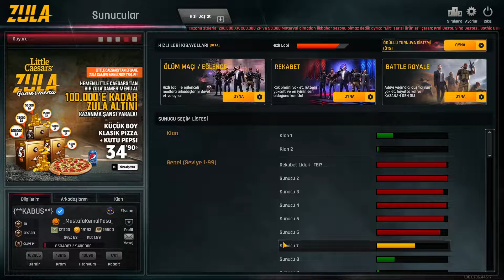UZUN YILLAR SONRA FAVELA KESKİN NİŞANCI - ZULA OYUN !!!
👍 Beğenenin Tüm Silahları Sınırsız +6 Quantumlu Olsun

Selam Ben Ömer Karakütük Bu kanalımda Pubg Mobile videoları yüklüyorum. Eğlenceli ve öğretici videolar üretmeye çalışıyorum. Daima isteklerinizi, yorumlarınızı okuyor kendi zevklerimle birleştirip kanalı o şekilde şekillendiriyorum. En çok da paylaşanlara.  Paylaşan Candır!